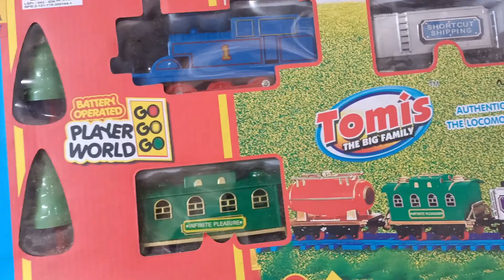Unboxing dan merakit mainan kereta thomis, thomas, dan hewan kebun binatang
Hallo Teman-teman,
Nah kali ini kakak unboxing dan merakit mainan kereta api Thomis dan hewan teman-teman

ini mainan baru kakak teman-teman..
kalau teman-teman suka dengan video ini jangan lupa apa Teman-teman ?

Terimakasih teman-teman :)